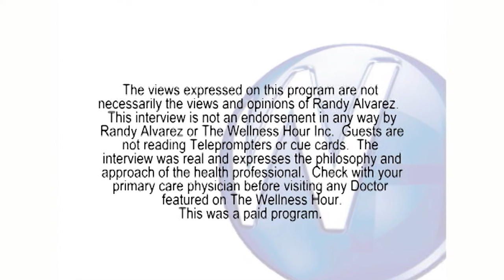Replacing Missing Teeth with Dental Implants with Whitinsville, MA dentist Jason Tubo, DMD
Randy Alvarez, host of The Wellness Hour, interviews Whitinsville, MA dentist Jason Tubo, DMD.

Become a Guest
We’re always looking for licensed health practitioners with interesting health topics to come on The Wellness Hour to discuss their specialties.

Each week, The Wellness Hour airs on TV in approximately 80+ million homes across the United States and Canada, featuring some of the nation’s leading medical doctors, dentists and other licensed health practitioners. The show airs more than 2,400 episodes each month on cable, satellite and broadcast television.

The Wellness Hour has three divisions: Production, Advertising (Alvarez Advertising Agency), and Practice Management Consulting. In addition, the Wellness Hour Website has become an extensive online medical resource for both doctors and the public to stay up to date on health news or find a physician.

The medical news show has become a television and social media platform for doctors and healthcare practitioners to discuss their expertise, innovations, and breakthroughs in their specialty with the communities they serve. The show makes patients feel like they know you before they come into your practice.